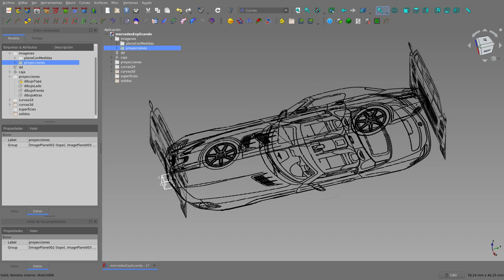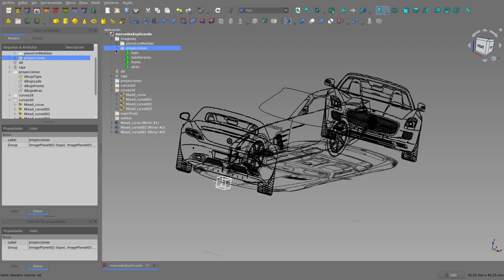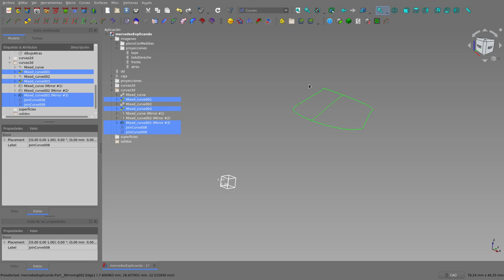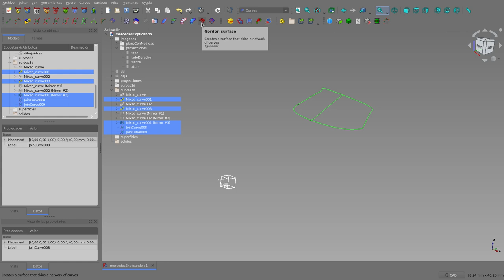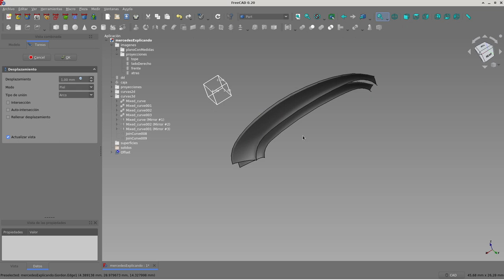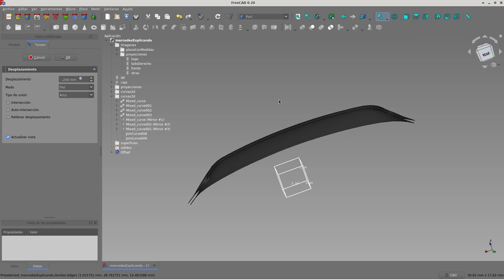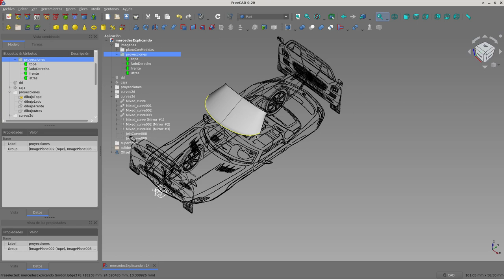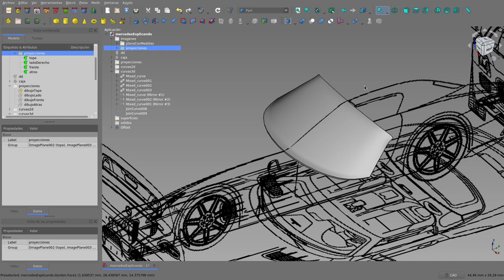FreeCAD: Curves WB tutorial (5)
En esta quinta parte del tutorial completamos la red de curvas en 3d que define la pieza que estamos diseñando, luego la usamos para crear una superficie (de Gordon) para finalmente crear la pieza sólida que buscamos.